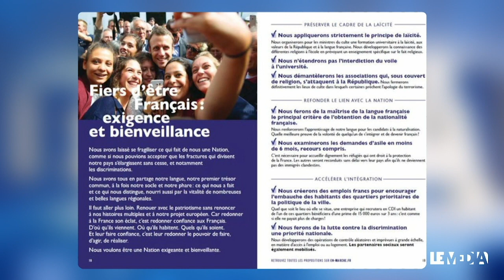PARCE QUE C'EST NOTRE PROJET - LA LOI ASILE ET IMMIGRATION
Iban nous explique la loi asile et immigration dans sa série "Parce que c'est notre projet".

⚡️ Le Journal est en accès libre grâce aux Socios, rejoignez-nous !